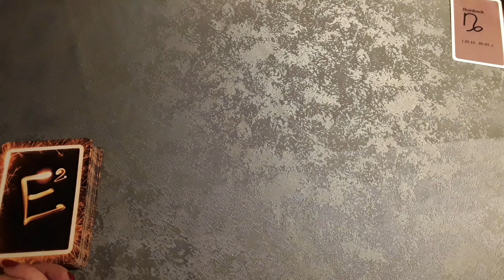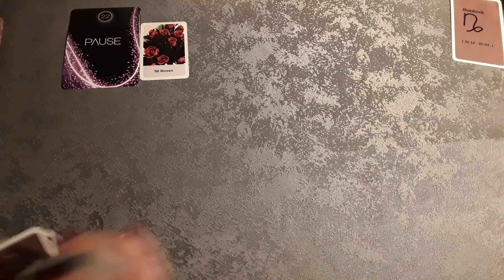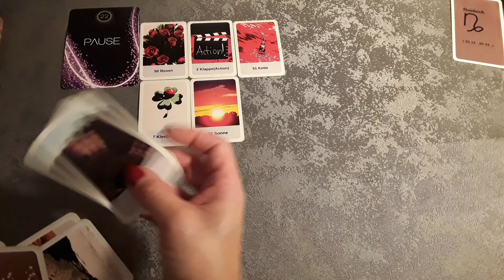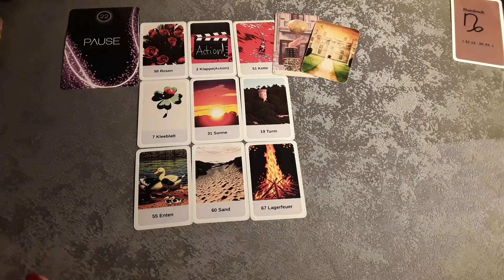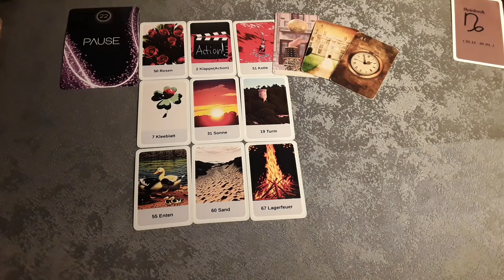Steinbock ♑Juni 2024🌅|Pause...und sich den schönen Dingen widmen die wichtig sind💐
Monatslegung Juni 2024

Hinweis!

*Persönliche Legungen biete ich nicht an*

Verwendete Kartendecks:
- E 2 Das Orakel
Pam Grout & Baron - Reid
Verlag: Allegria

- Spirit DG Magic Nostalgie + Spirit DG Magic Nostalgie 2.0 ( *Neues Design*)eigene Decks(zusammengefügt) ©Mein Spiel Gmbh & Co. KG *Erhältlich im SpiritDGShop

- Epic Light Lenormand +Zusatzkarten
 Von Kathleen Bergmann

- Seelenreich (Impulse und Botschaften aus der Matrix deines Seins)
Christine Arana Fader
Schirner Verlag

*Eigenwerbung*